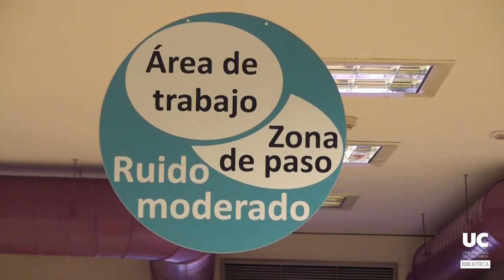Biblioteca del Interfacultativo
Toda la vida del campus pasa por este centro, donde además se encuentran los servicios centrales de la BUC